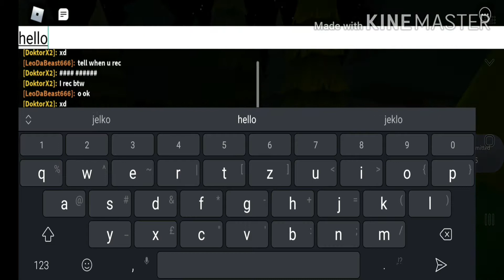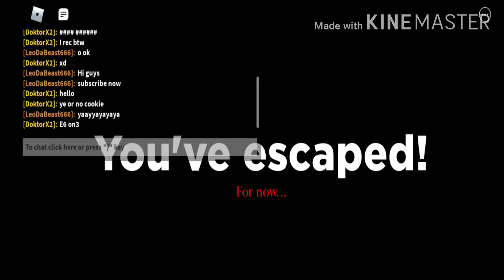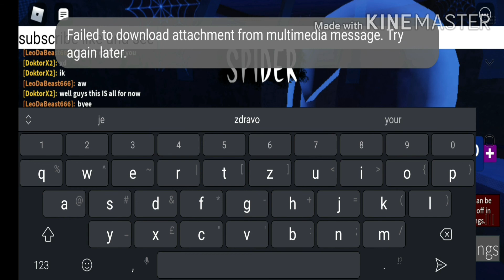Playing roblox spider with my friend Frazix I